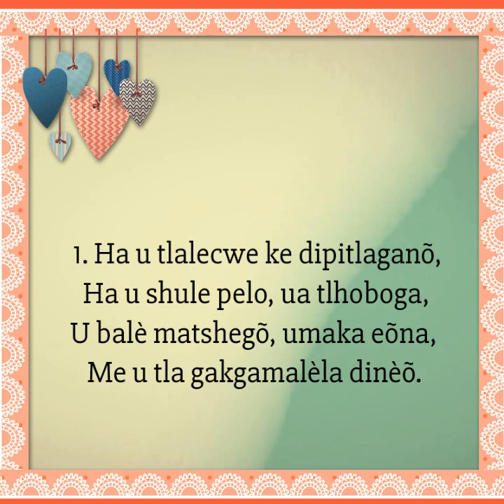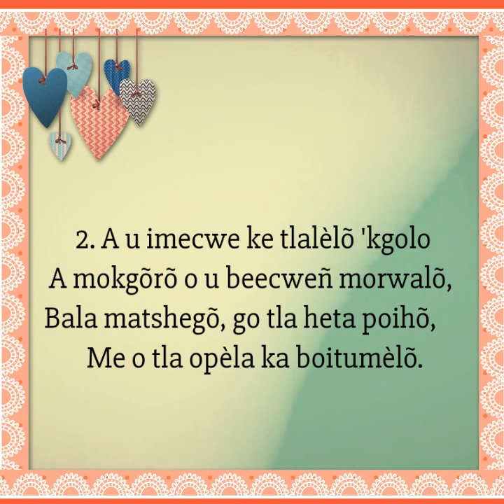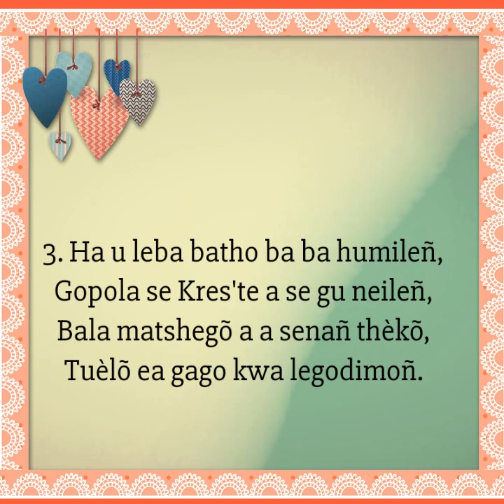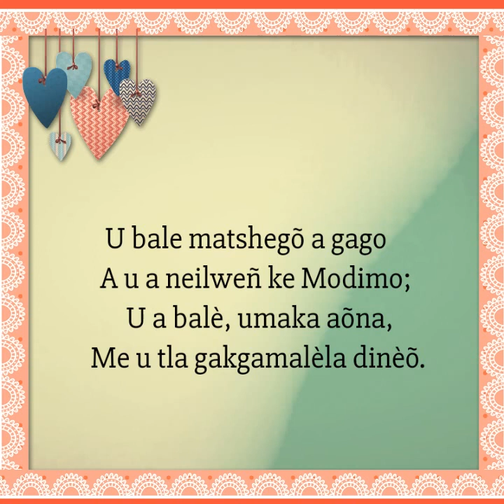O Bale Masego A Gago (U Bale Matshegõ A Gago | Lyrics Instrumental UCCSA Hymns (Count Your Blessings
Sometime life’s trials are too difficult to understand. Sometimes life’s troubles are too hard to bare. Sometimes life’s pain is too much to tolerate. When those times come, you need to look to the LORD and count your blessings. The Psalmist wrote:

I look up to the mountains—
does my help come from there?
He will not let you stumble;
the one who watches over you will not slumber.
Indeed, he who watches over Israel
never slumbers or sleeps.
The LORD himself watches over you!
The LORD stands beside you as your protective shade.
The sun will not harm you by day,
nor the moon at night.
The LORD keeps you from all harm
and watches over your life.
The LORD keeps watch over you as you come and go,
both now and forever". (Psalm 121)

1. Ha u tlalecwe ke dipitlaganõ,
Ha u shule pelo, ua tlhobaga,
U balè matshegõ, umaka eõna,
Me u tla gakgamalèla dinèõ.

U bale matshegõ a gago
A u a neilweñ ke Modimo;
U a balè, umaka aõna,

2. A u imecwe ke tlalèlõ 'kgolo
A mokgõrõ o u beecweñ morwalõ,
Bala matshegõ, go tla heta poihõ,
Me o tla opèla ka boitumèlõ.

3. Ha u leba batho ba ba humileñ,
Gopola se Kres'te a se gu neileñ,
Bala matshegõ a a senañ thèkõ,
Tuèlõ ea gago kwa legodimoñ.

4. Leha u cwerwe ke tlhabañ le bobe,
Modimo o gõna, u se tlhobogè,
Bala matshegõ, Baengele ba étla,
Ba gu choletsè thushõ le kgomocõ.